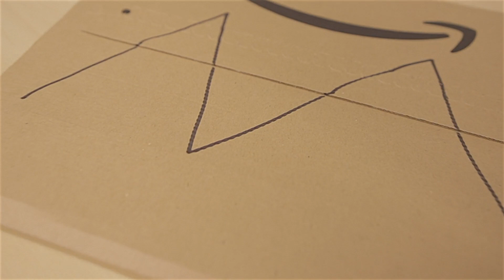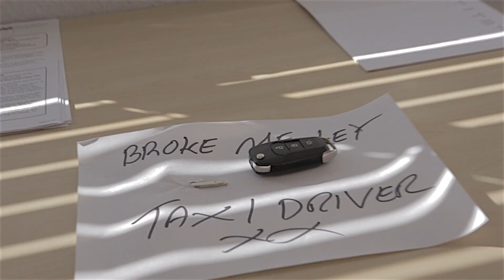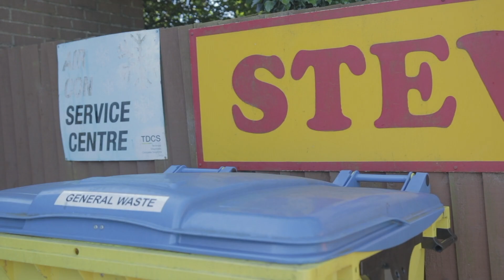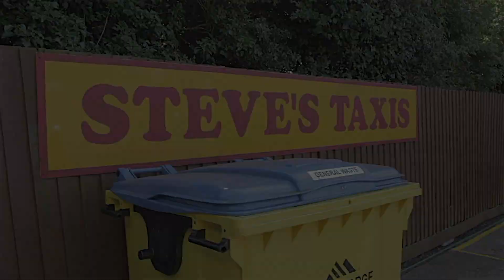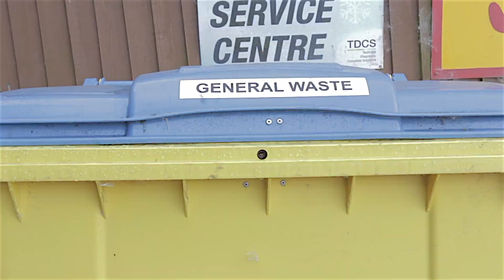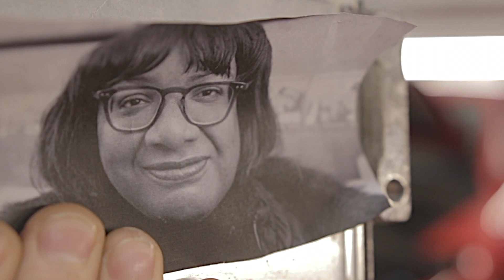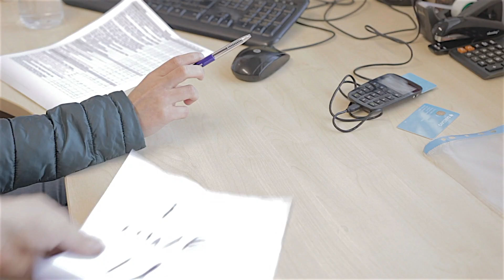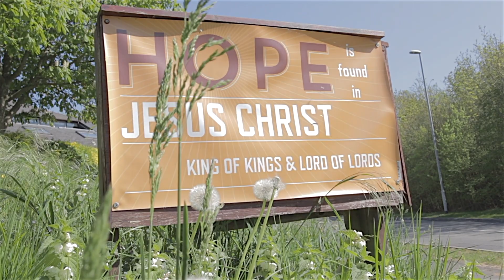Monika & Alan Xmas Special.... The funny parts & office scenes (part one)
After making mostly mondeo videos for the last four years...2018-2022 i thought it would be appropriate to put together all the funny parts and office scenes as a stand alone compilation to document the fun we have had along the way in the making of all our videos.
This is part one..2018-2020, enjoy and thanx for watching.